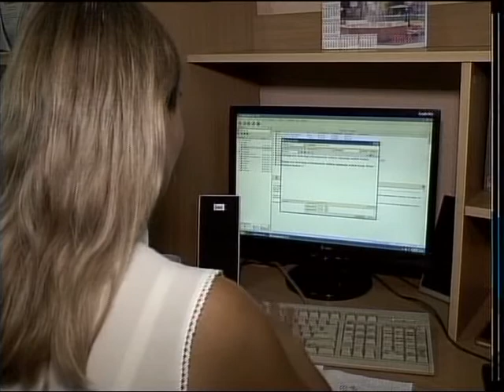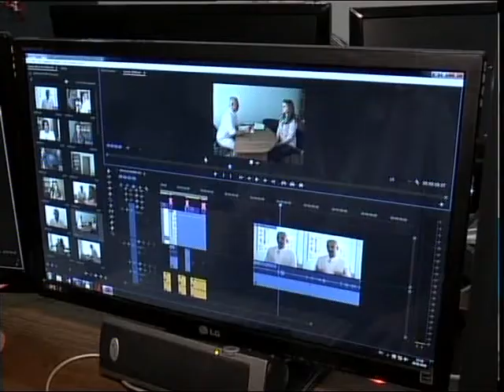28 маусым - байланыс және ақпарат саласы қызметкерлерінің күні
Бүгін Қазақстан бойынша бұқаралық ақпарат құралдарының қызметкерлері кәсіби мейрамдарын атап өтуде. Мереке күні 20 жыл бойы үздіксіз эфирге шығып келетін Муниципалдық телеарнаның күнделікті жұмысын көрермен қауымға таныстыруды жөн көрдік. Саят Ермек жалғастырады.